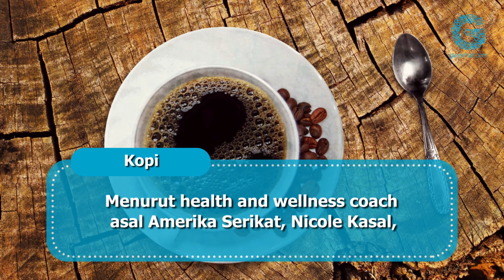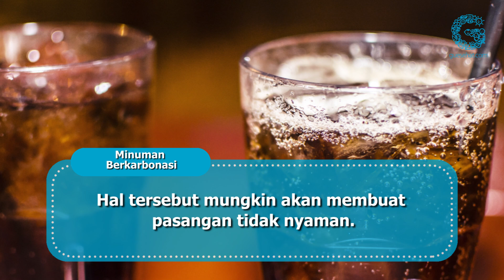Catat! Makanan yang Harus Dihindari Sebelum Bercinta!